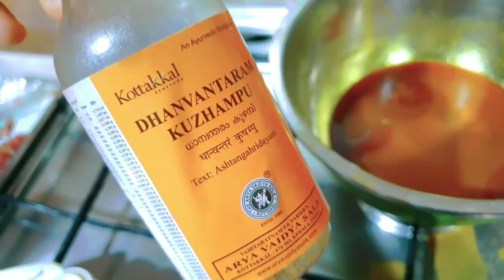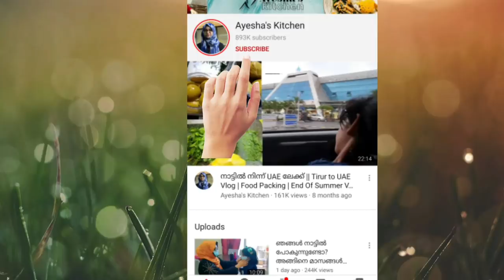എന്റെ ഒരു ദിവസം/A Day in my Life/ Vethu Vellam/Post Delivery Care/ Oats/ Fenugreek/Ayeshas kitchen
Related recipes